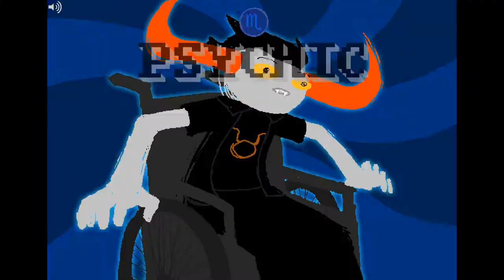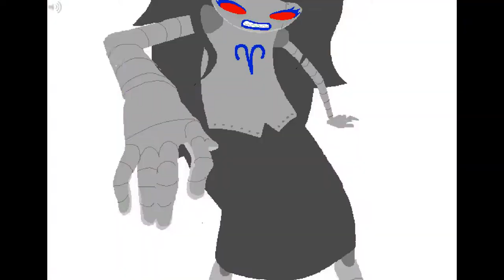[S] Make Her Pay. (1080p, high quality audio)